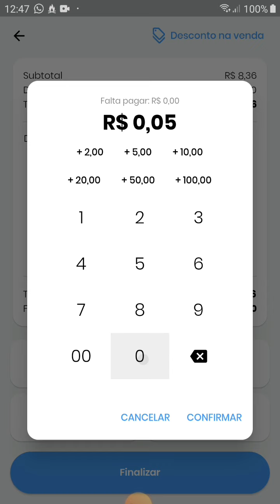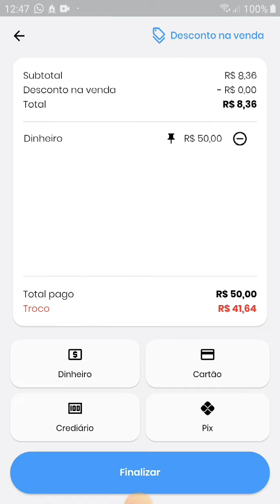[Dica RÁPIDA] para OPERADOR de CAIXA para NÃO ERRAR no TROCO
Dica infalível para passar troco sem errar, e nunca cometer quebra de caixa; essa dica vai ti ajudar muito.
SEJA BEM VINDO(A) AO CANAL
✅PESSOAL ACESSA ESSA RIFA PRA AJUDAR O CANAL E GANHE PRÊMIOS EXCLUSIVOS

Nesse vídeo você vai aprender uma maneira muito simples de facilitar a sua vida na hora que for passar troco para o seu cliente.
  Assista até o final e nunca mais sofra na hora do fechamento de caixa, garanto que se você fizer tudo que mostro você vai errar no troco.